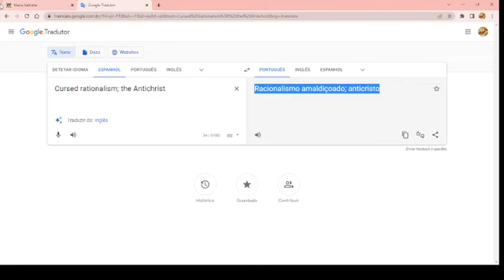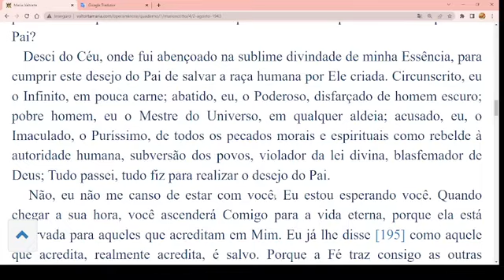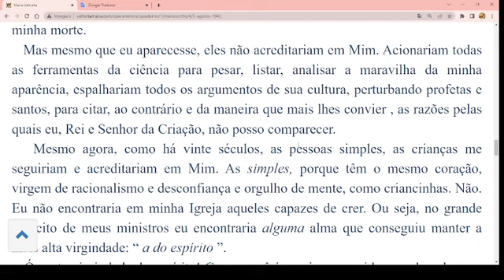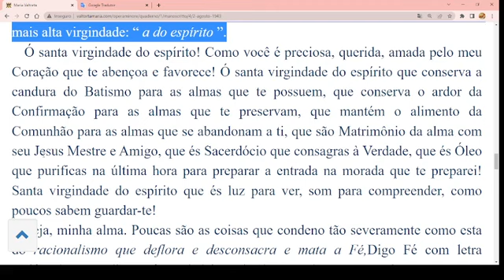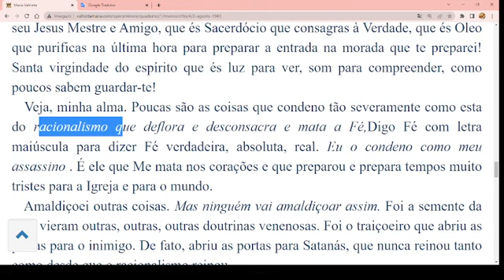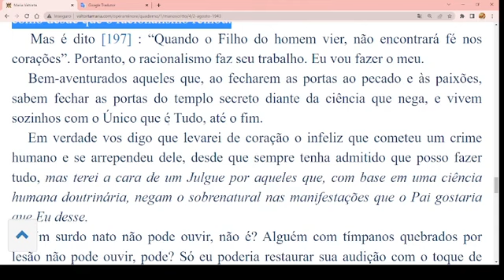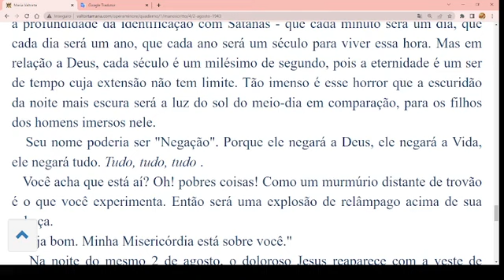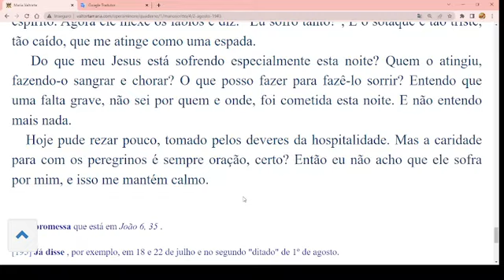Racionalismo amaldiçoado, o Anticristo Fim dos Tempos ditado por Jesus à Maria Valtorta